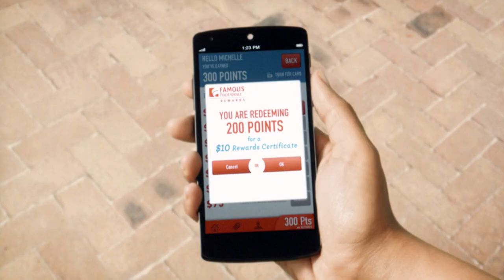Famous Footwear App Commercial - 35mm - HD